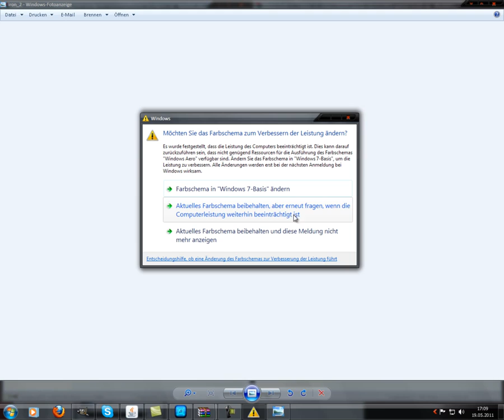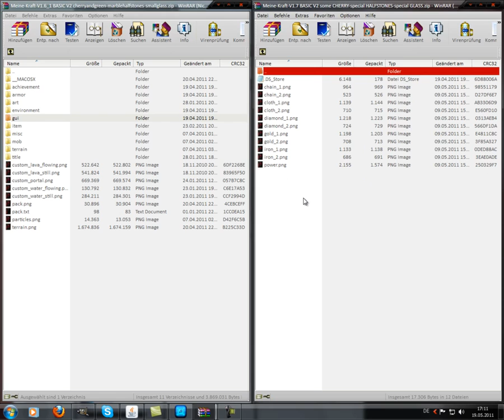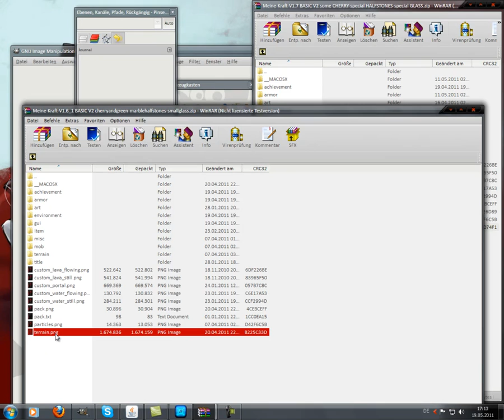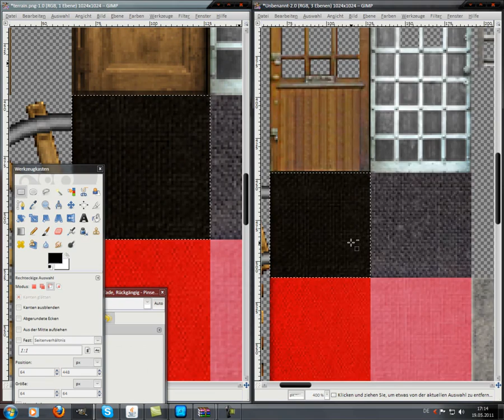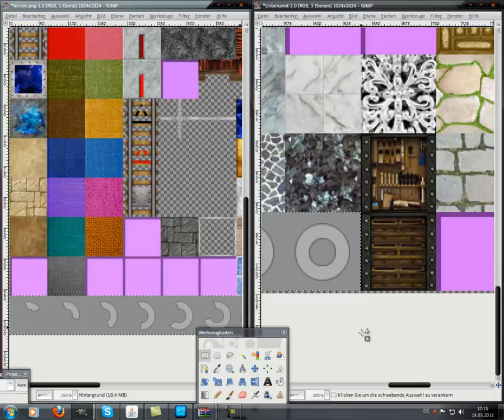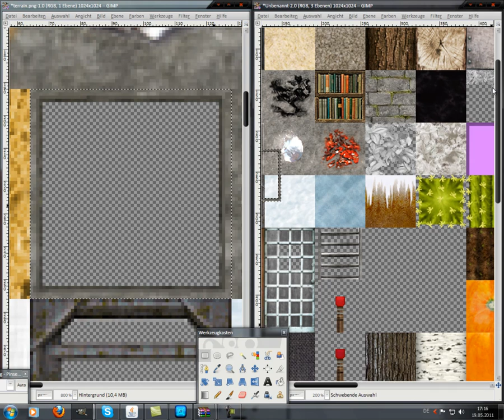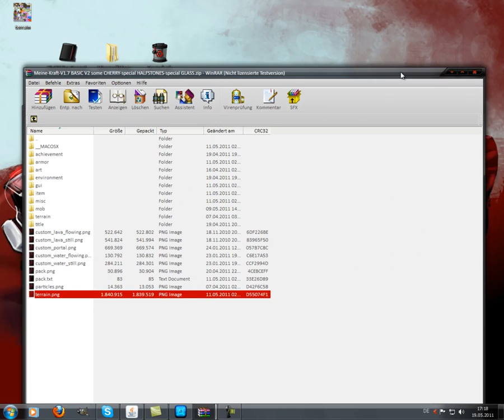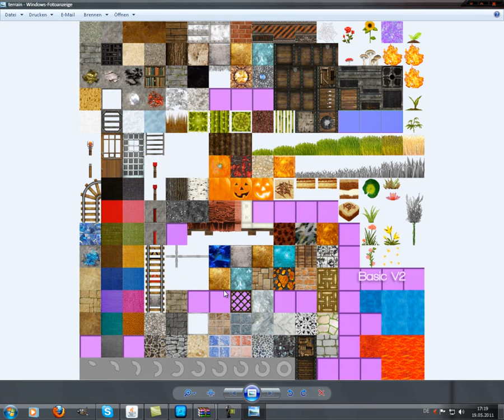Minecraft-Tutorial Texturepacks verändern